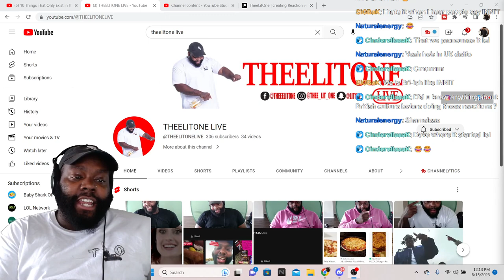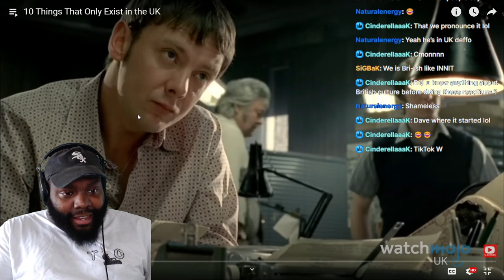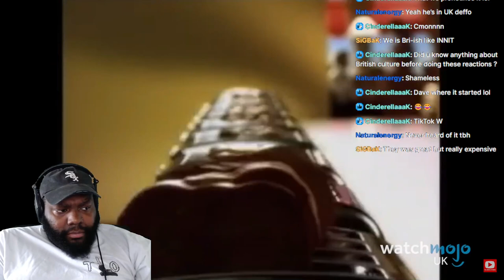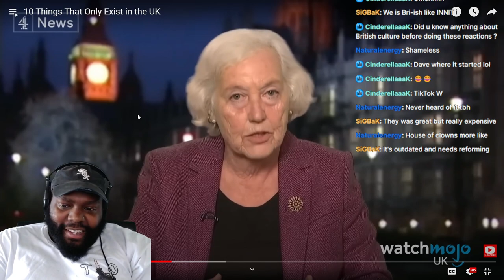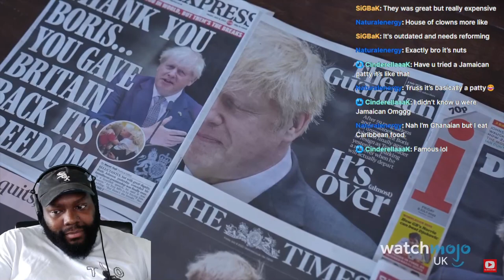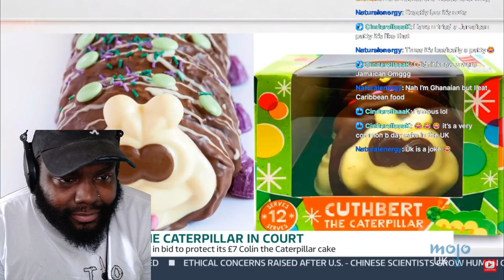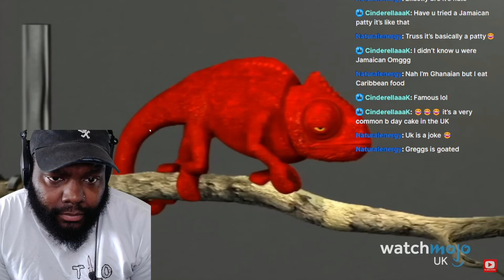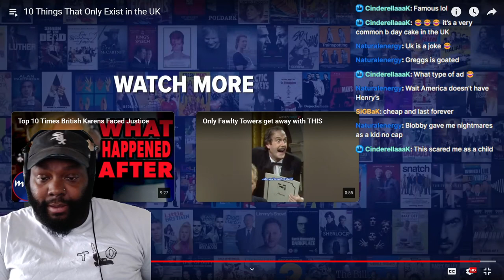CHICAGO DUDES REACTION TO 10 Things That Only Exist in the UK